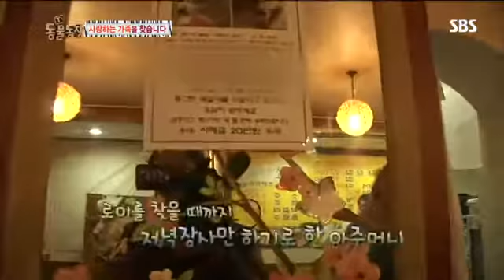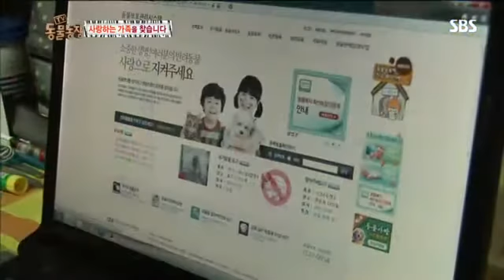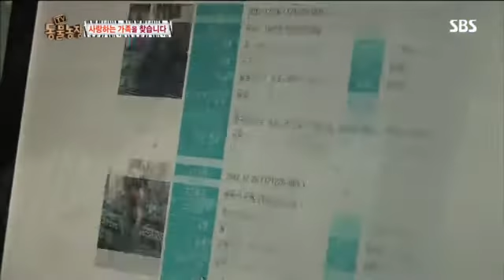동물농장 598회 다시보기9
동물농장 598회 다시보기